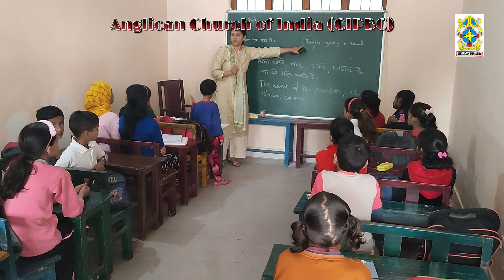Project : " Education for All " By Archbishop Samuel Prakash,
We the Anglican Church of India invite all those who are not able to get proper education due to paucity of money. We are giving free education to poor and needy children.
We appeal to our brothers and sisters in Christ to kindly come forward and donate clothes, blankets, study material, toys, sports materials, school fees, stipend for teaching partner, to help others.
We are very grateful to those who are already giving their support to this project.
May God  give you all a soft-heart and courage to help the poor and needy